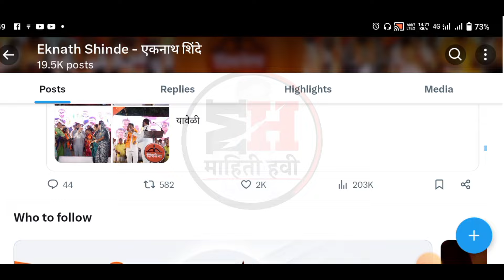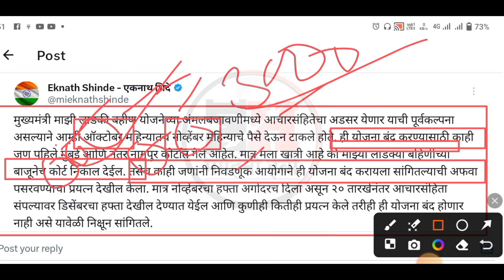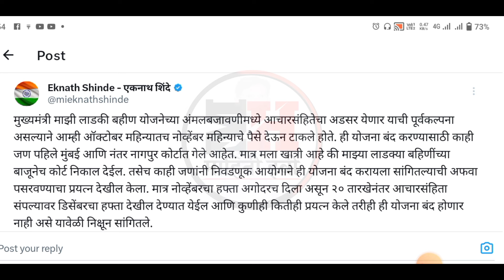Ladki Bahin Yojana New Update || Ladki Bahin Yojana next hapta || Ladki Bahin next hafta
📃लडकी बहीण योजनेच्या हमीपत्रासाठी टेलिग्राम जॉईन करा

📑 अर्ज पात्रता अटी शर्ती लाडकी बहीण योजना व्हिडिओ

ladki bahin next hafta

ladki bahin yojana next hafta

ladki bahin yojana next hafta date

ladki bahin yojana new update phone

ladki bahin yojana new update documents

ladki bahin yojana new update live

ladki bahin yojana new update news

ladki bahin yojana new update in hindi

ladki bahin yojana new update approved